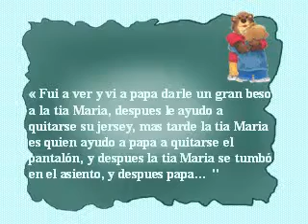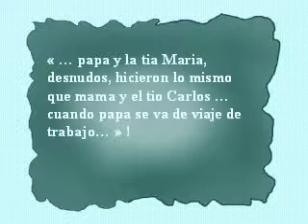niñoencan1 N 1 P